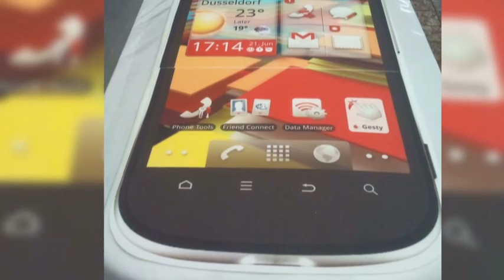2022 08 24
hier siehst du die Herstellung einer Form Torte